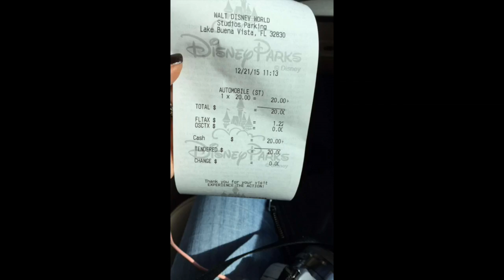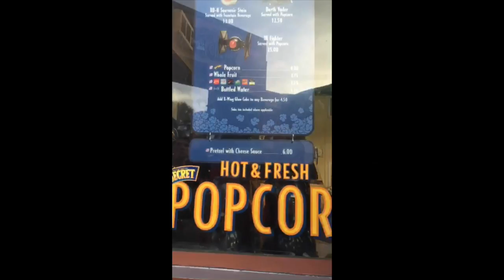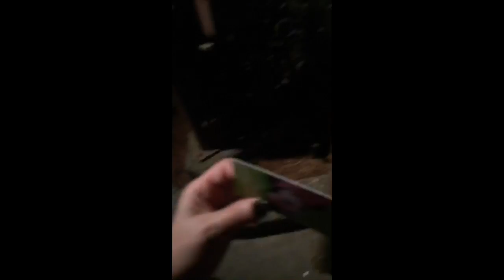Disney Hollywood Studios y Star Wars (12-15)|Snapchat Stories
Disney Park